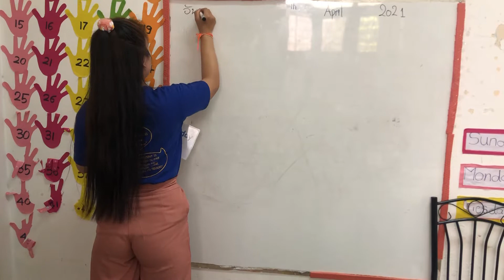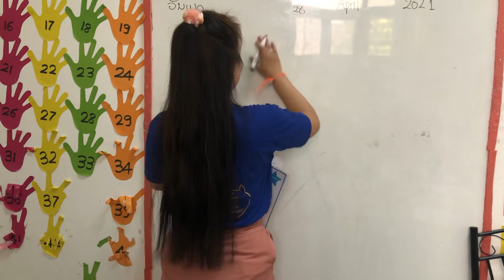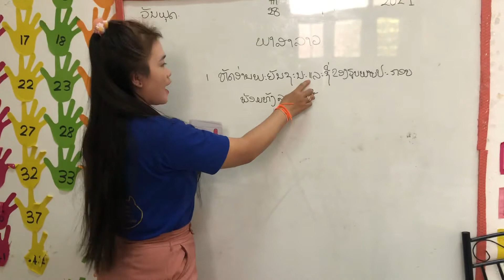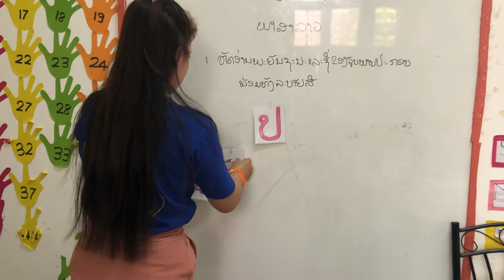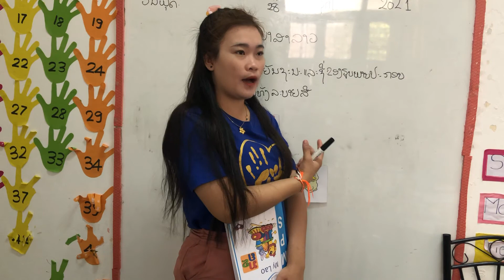My Lao kinder2 28/4/21